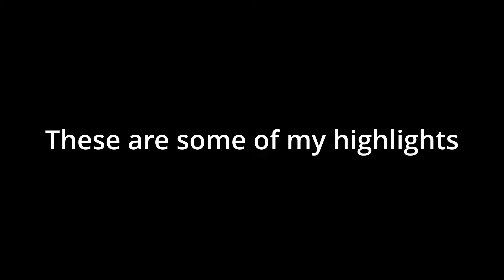This Is What 1000 Hours On Scythe Looks Like.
Lotta old Clips in here, any series idea let me know.